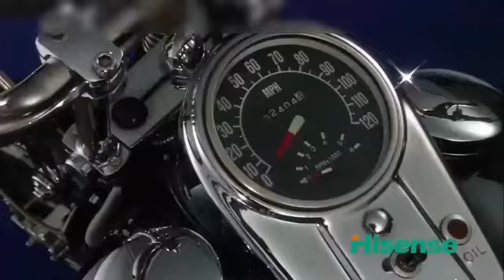Beautiful Romantic Saxophone love songs Collection - Best Relaxing Saxophone Music